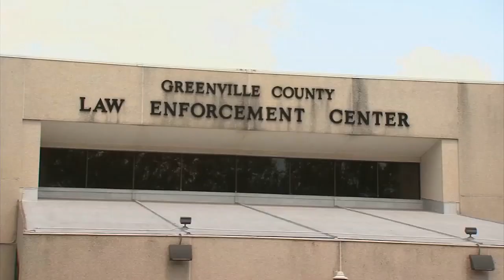Most Wanted: October 24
If you know of the whereabouts of Rosy Guzman, contact the Greenville County Sheriff's Office or call 23-Crime